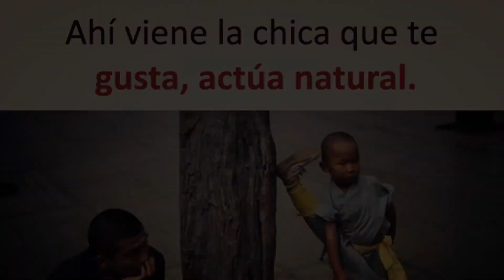Los memes mas chistosos del mundo! Bueno algunos! Hay muchos memes hoy en dia.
Los memes mas chistosos del mundo! Bueno algunos!